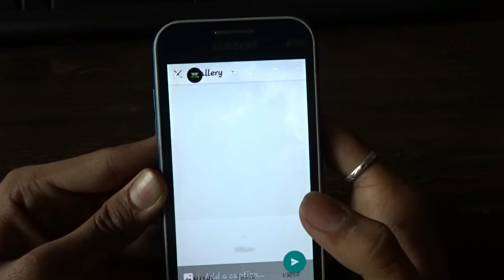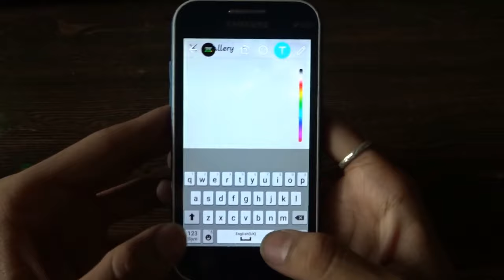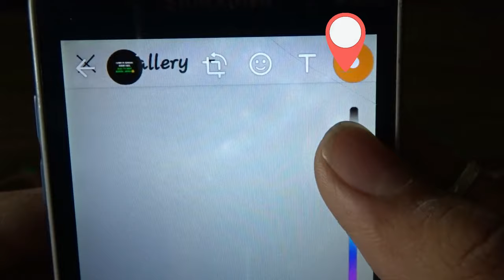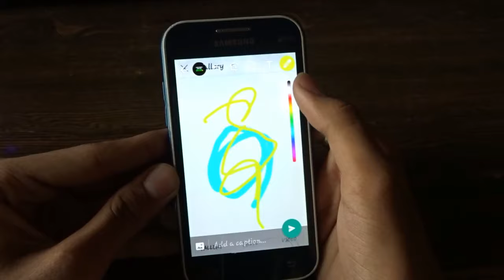5 Secret HIDDEN New WhatsApp Tricks NOBODY KNOWS 2019 | Latest WhatsApp Hidden Features HINDI 😎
SEE THE DISCRIPTION BELOW….

HLO GUYS,THIS IS MY CHANNEL..

PREVIOUS VEDIO WAS GIVEN IN||(i)||BUTTON OR CLICK ON THIS LINK GIVEN BELOW….

PLEASE,PLEASE,PLEASE, SHARE MY VEDIO TO YOUR FRIENDS TO FRIENDS OR YOUR RELATIVE…|| AND GIVE ME TIPS TO MAKING MORE VEDIO IN YOUTUBE….. THANKS FOR SEEING THIS!!!